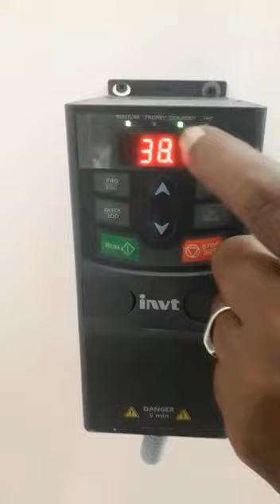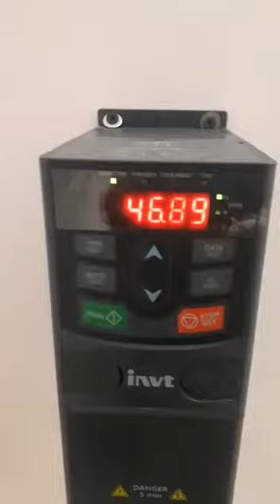solar VFD drive